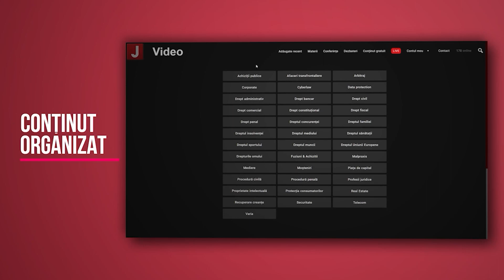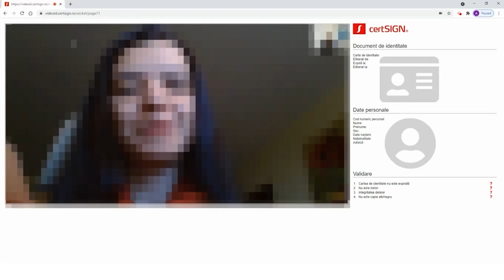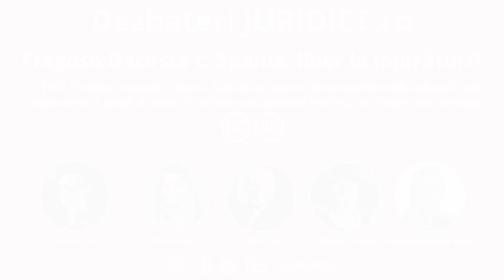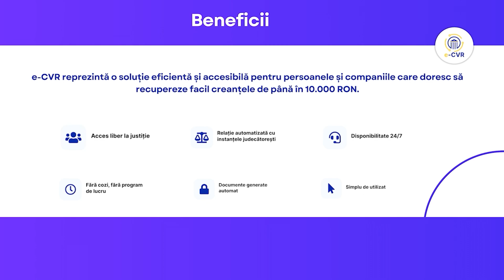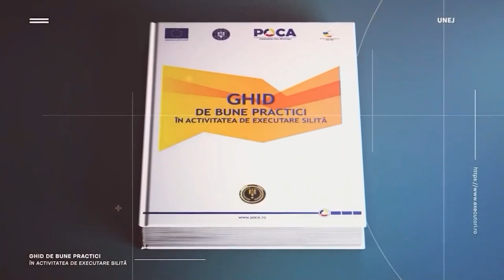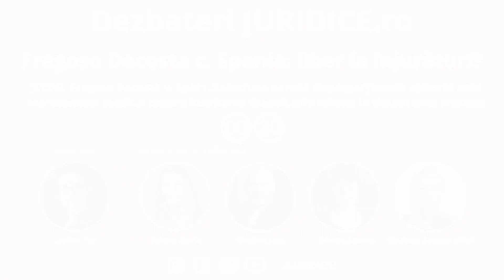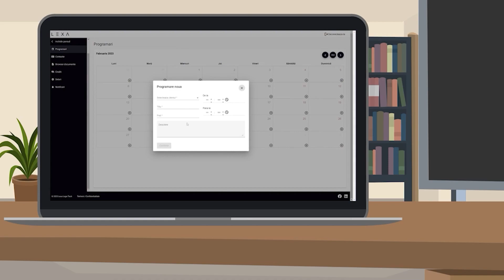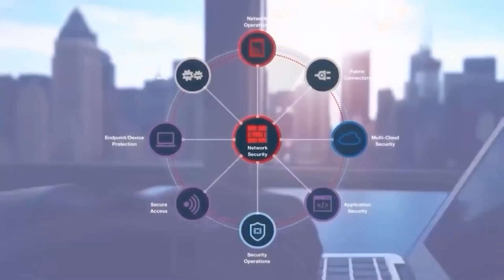Fragoso Dacosta c. Spania: liber la înjurături? (ediția 603)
CEDO. Fragoso Dacosta v. Spain. Sancțiune penală disproporționată aplicată unui reprezentant sindical pentru insultarea drapelului național în timpul unui protest

- Av. Ariana Ciociu, COSTAȘ NEGRU & ASOCIAȚII
- Prof. univ. dr. Cristian Jura, CNCD
- Av. Monica Livescu, Managing Partner LIVESCU & ASOCIAȚII
- Av. dr. Gabriela Gyongy Mihuț, Cabinet de avocat Mihuț Gabriela Gyongy
📌 Moderator
- Conf. univ. dr. Lavinia Tec, Facultatea de Drept a Universității de Vest din Timișoara